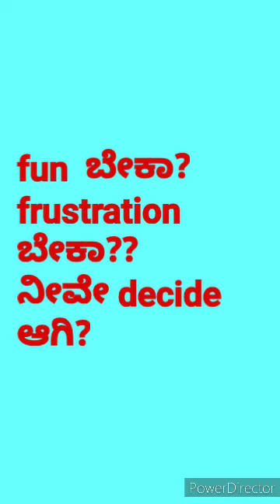FUN ಬೇಕಾ Frustration ಬೇಕಾ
fun or frustration @CHANDANASHREV

Money energy class on 8/10/2022
@Golden  metro hotel
Seshadripuram

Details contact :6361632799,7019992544